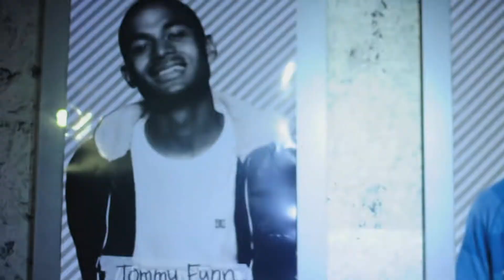Skateboarding: DC Southeast Asia Tour 2013 Manila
Highlights of the biggest skateboarding event in the Philippines! The DC Southeast Asia Tour Manila.

The DC Southeast Asia Tour stops over Manila last September 1, 2013 at the SM Mall of Asia -- Music Hall. Featuring DC's best skate athletes including Wes Kremer, Matt Miller, Cyril Jackson, Jake Hayes, Tommy Fynn and of course Nyjah Huston.

The DC Southeast Asia Skate Tour-Philippines is made possible by SM Mall of Asia, Hyatt Regency Hotel Manila, Clavel Magazine, Speed Magazine, Status Magazine, Philippine Daily Inquirer, Manila Bulletin and The Philippine Star.

DC Shoes is available at SM Mall Of Asia, SM Aura, SM Pampanga, SM North Edsa -- The Annex, SM Cebu, SM Megamall, Trinoma, Eastwood Citywalk 2, Gateway Mall, Festival mall, Robinsons Ermita, Robinsons Galleria, Harbor Point Subic, Nuvali Solenad 2, Shangrila Plaza Mall -East Wing, Ayala Cebu, Centrio CDO and Abreeza Davao.